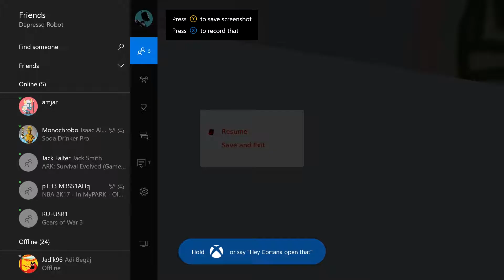Soda Drinker Pro - Part 2 - Make a Soda Get a Soda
Jeepers, we've got a real doozy here today. This may be our greatest series yet.

Hey! You with the face! You should follow us on all of these awesome social medias! Like…..

And even though you may not use it anymore, like our page on…. FACEBOOK!